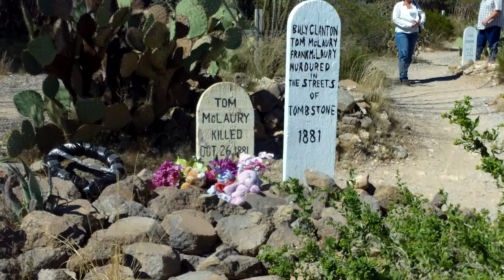OK Corral shootout losers.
I start with the group that lost at the shootout at OK Corral. These are the graves of the losers that day: Billy Clanton, Frank McLaury and his brother Tom. Boot Hill was the final resting sight for those deemed undesirable at the time (this was according to two locals).